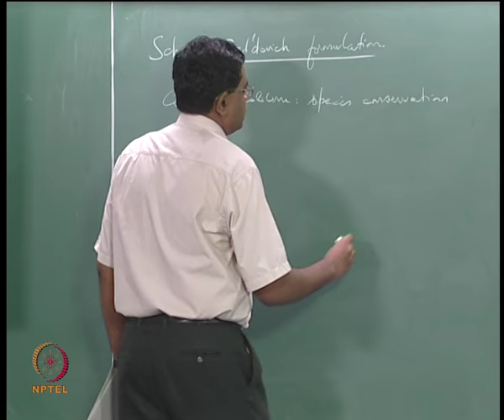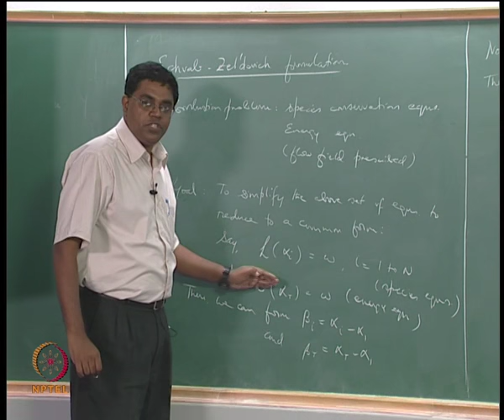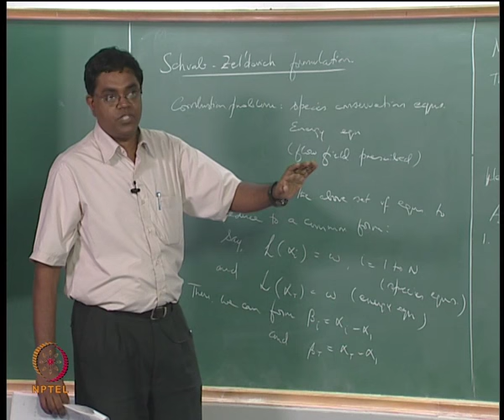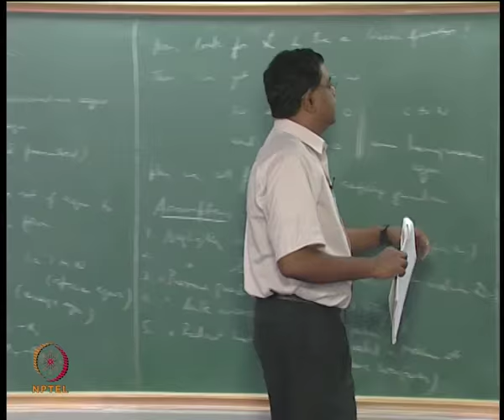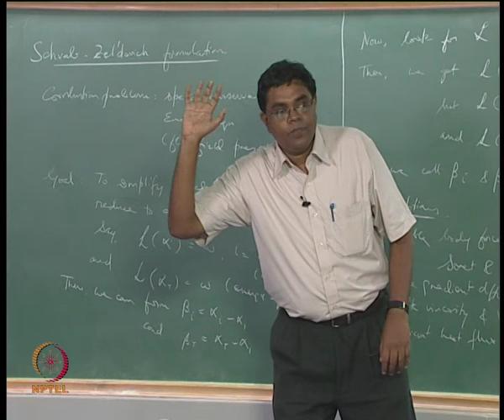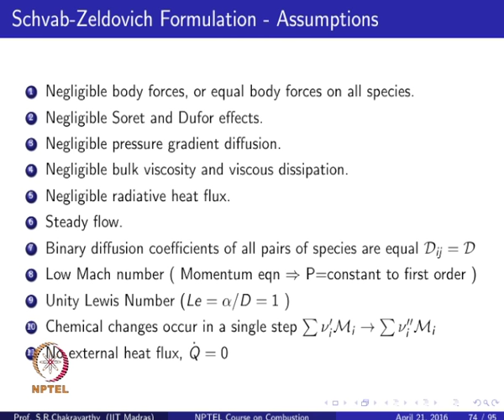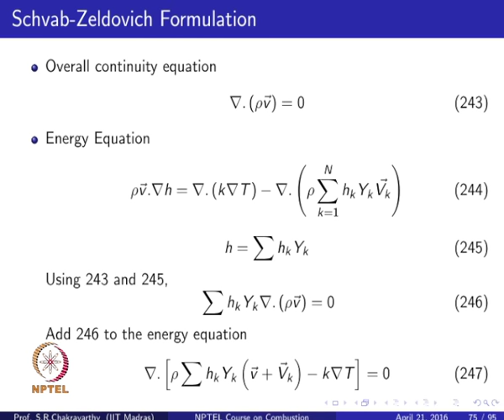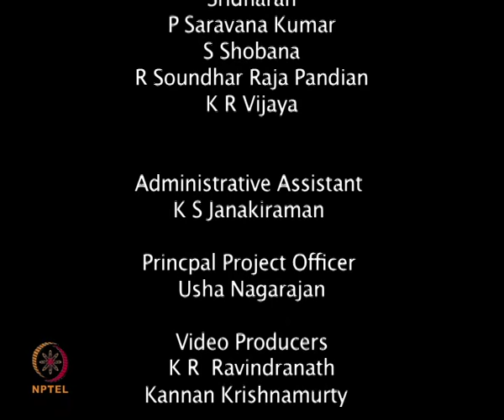Mod-05 Lec-21 Schvab-Zeldovich Formulation 1